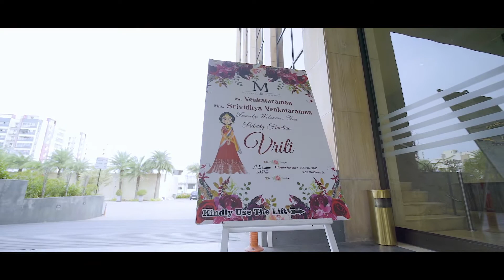Grand Puberty Ceremony { Vriti } Chennai [ Studio Spice ]